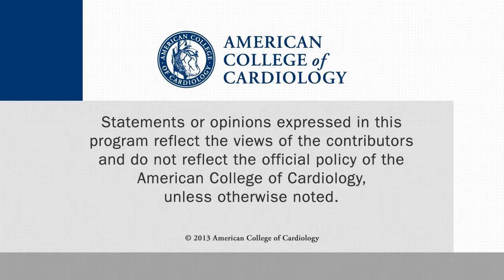TCT 2014 | FREEDOM: PCI or CABG in Patients with Diabetes and Multivessel CAD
CSWN talks with Steven P. Marso, MD, director of interventional cardiology of the University of Texas Southwestern Medical Center, about the results of the FREEDOM trial and use of PCI or CABG in patients with diabetes and multivessel CAD.